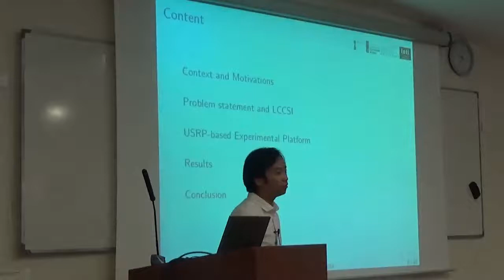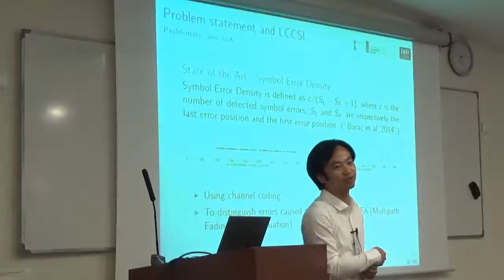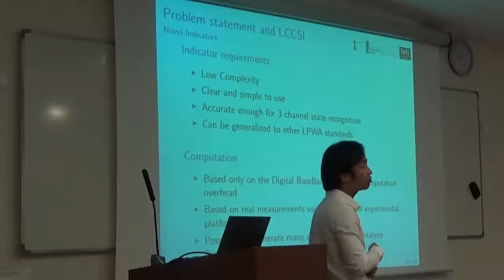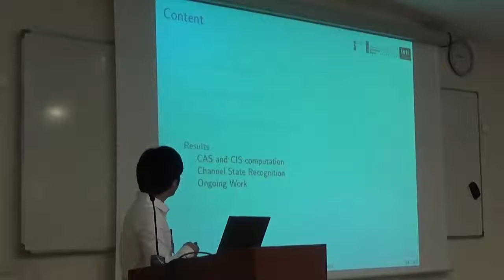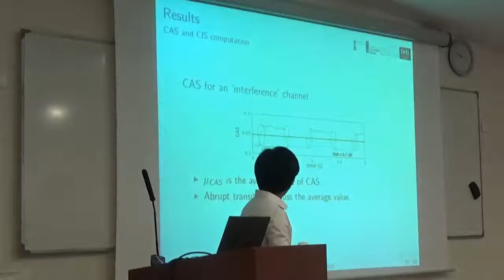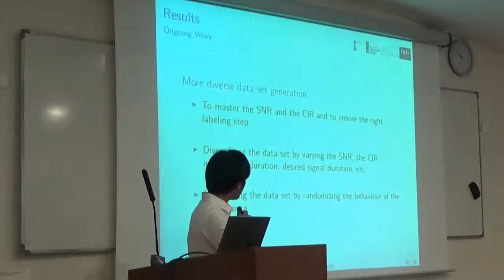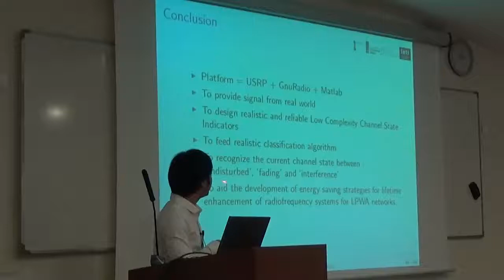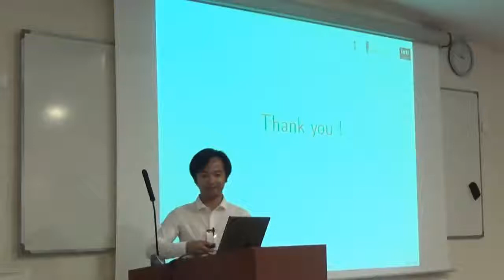French GNU Radio days: Designing Low Complexity Channel State Indicators by C. Heng Uy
GNU Radio days: Complete title: Designing Low Complexity Channel State Indicators for Channel Aware LPWA Networks Using an USRP-based Experimental Platform by C. Heng Uy